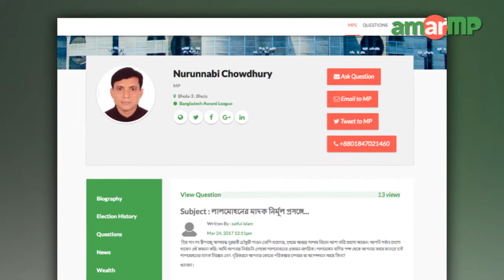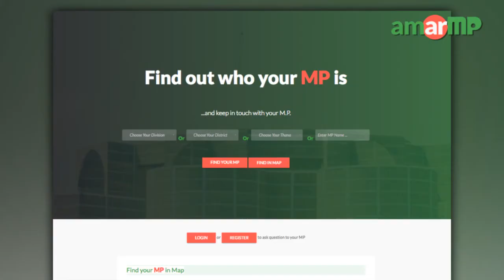Nurunnabi Chowdhury MP replied to AmarMP.com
ভোলার লালমোহনে মাদক নির্মূল প্রসঙ্গে করা এক প্রশ্নের জবাব দিলেন ভোলা ৩ আসনের সংসদ সদস্য নুরুন্নবী চৌধুরী।প্রশ্নটি করেন লালমোহনের নাগরিক সাইফুল ইসলাম। এক ভিডিও বার্তার মাধ্যমে এমপি নুরুন্নবি চৌধুরী এর জবাব দেন।

এমপির কাছ থেকে উত্তর সংগ্রহের প্রক্রিয়াটি সমন্বয় করেছেন আমার এমপি ডট কমের অ্যাম্বাসেডর সাদির হোসেন রাহিম ও নজরুল ইসলাম শুভরাজ।